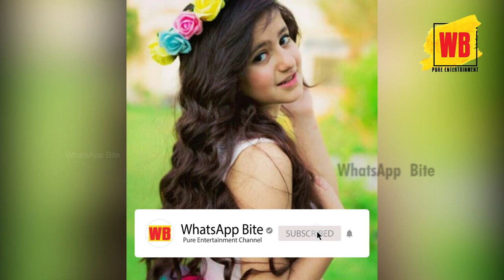Baby and kids Photography | Part-2